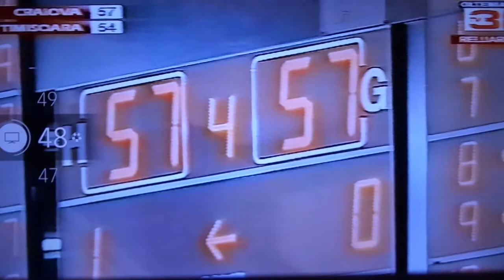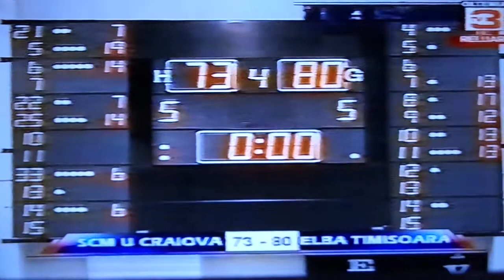SCMU Craiova - ELBA Timisoara 73-80 , L1 baschet , 2008-9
S.C.M.U. Craiova - ELBA Timisoara 73-80
Liga I baschet , 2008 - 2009